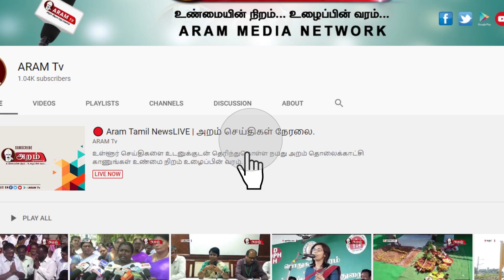புதுச்சேரியில் அரசு மற்றும் தனியார் பள்ளிகளில் 5 ஆம் வகுப்பு வரை விடுமுறை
புதுச்சேரியில் அரசு மற்றும் தனியார் பள்ளிகளில்  5 ஆம் வகுப்பு வரை  விடுமுறை அளிக்கப்படுவதாக   கல்வித்துறை அமைச்சர்  அறிவித்துள்ளார்

இந்தியா முழுவதும் கொரோனா வைரஸ் நோயை தேசிய பேரிடராக மத்திய அரசு அறிவித்துள்ளது. இந்நிலையில் வெளிநாட்டிலிருந்து வருபவர்களிடம் கொரோனா வைரஸ் தொற்று உள்ளதா என மருத்துவ பரிசோதனை மேற்கொண்ட பிறகே நாட்டிற்குள் அனுமதிக்கப்படுகின்றனர். கொரோனா வைரஸ் தொற்று பரவாமல் தடுக்கும் வகையில் தமிழகத்தில் மழலையர் பள்ளி முதல் தொடக்கப்பள்ளி அதாவது ஐந்தாம் வகுப்பு வரை வரும் மார்ச் 31-ஆம் தேதி வரை விடுமுறை அளித்து உத்தரவிடப்பட்டுள்ளது. இந்நிலையில் கொரோனா வைரஸ் தொற்று பரவாமல் இருக்க புதுச்சேரி அரசு சுகாதாரத் துறை பல்வேறு முன்னெச்சரிக்கை நடவடிக்கைகளை எடுத்து வருகிறது. மாவட்ட நிர்வாகமும் பல்வேறு விழாக்கள், பொதுக்கூட்டங்கள், ஒன்றாக கூடுதல் உள்ளிட்ட நிர்வாகிகளுக்கு தடை விதித்துள்ளது. இந்நிலையில் கொரோனா வைரஸ் பள்ளி மாணவர்களுக்கு   பரவாமல் தடுக்கும் வகையில், நாளை முதல் வரும் மார்ச் 31 ம் தேதி வரை மழலையர் வகுப்பு முதல் 5 ஆம் வகுப்பு வரை விடுமுறை விடப்பட்டுள்ளதாக கல்வி அமைச்சர் கமலக்கண்ணன்  அறிவித்துள்ளார்.